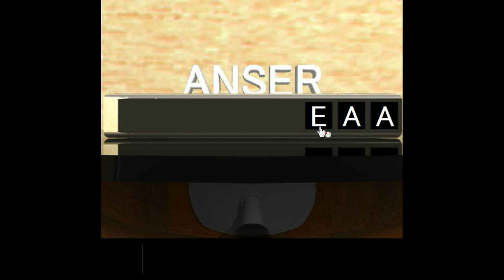Umiescape - Small Room Escape 3 Walkthrough